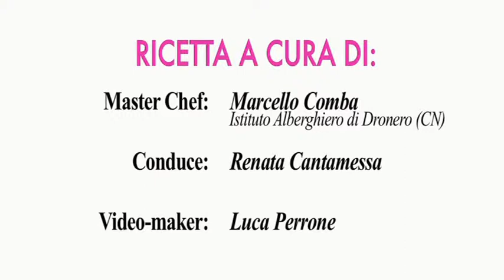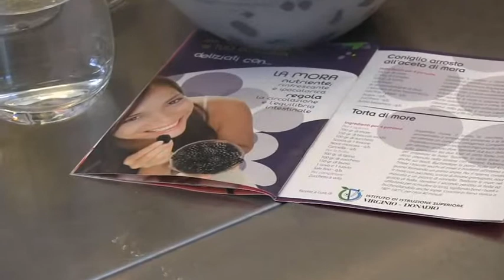CONIGLIO ARROSTO ALL' ACETO DI MORA